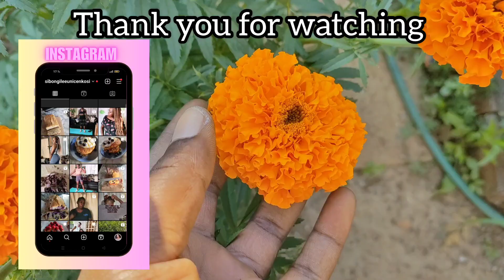I TRIED TO PROPAGATE A GAUVA TREE AND THIS HAPPEN........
Hy guys hope you all well, in this video I will be sharing with you I I started my GAUVA tree and it end.
Hope you like and learn something from this